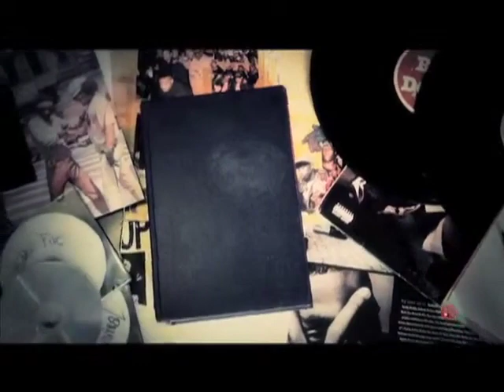SEEK 'Survival Tour' JAPAN BLOG 4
Live Freak, Shinjuku is a great live house downtown Tokyo. SEEK got the crowd involved, Tokyo showed love.